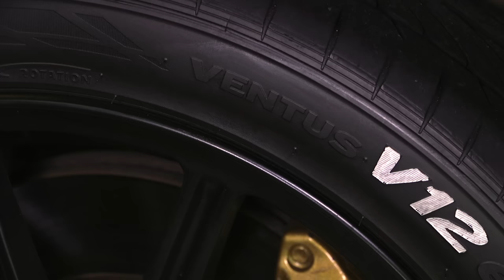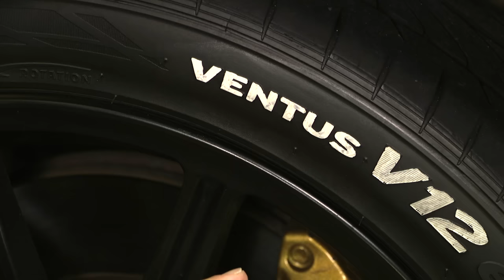Using Tire Ink Paint Pens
🚩 Get Tire Ink Paint Pens here!

Want to paint your tires and colorize the text or logos?  Tire Ink Pens do a great job and they are easy to use.  Here is a step by step tutorial on how to get it done.  Tire Ink Pens come in 4 colors Red, Green, White and Yellow.

Car color:  Root Beer Performance Series Plasti Dip
Wheel color:  Matte Black Wheel Kit

DipYourCar.com is world famous for peelable car and wheel paint.  You can change the color of any part of your car by yourself!  A do-it-yourself product that you can use at home and is totally affordable.  Spray and paint your wheels, your car, your emblems, your trim - basically anything.  Peel it off and go back to the original color when you are ready.  Durable, easy to clean and maintain, dipping your car is something almost anyone can do!